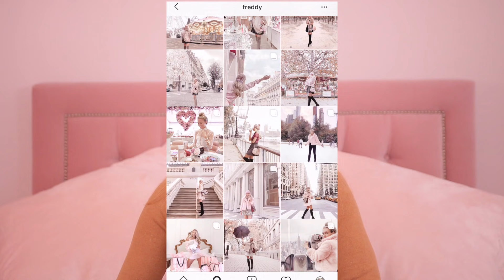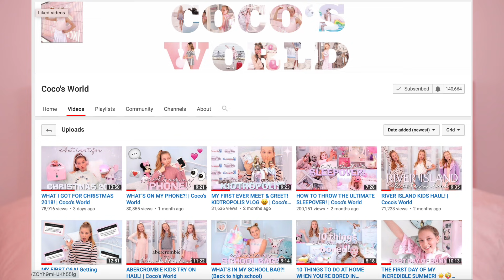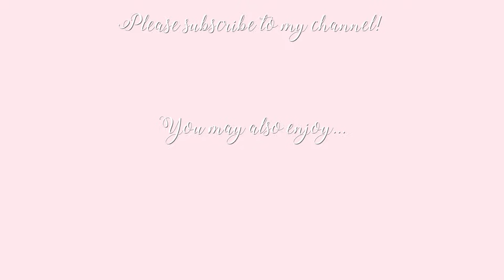2018: A year in review. The ups and downs, the TRUTH! ~ Freddy My Love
Sorry the video is so long, I had so much to say! Thank you for everything!

Freds x